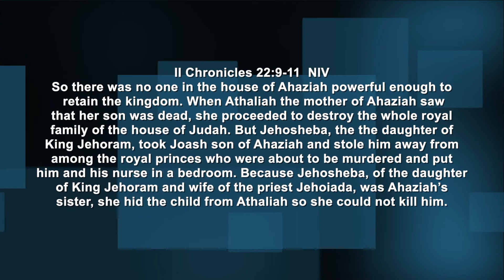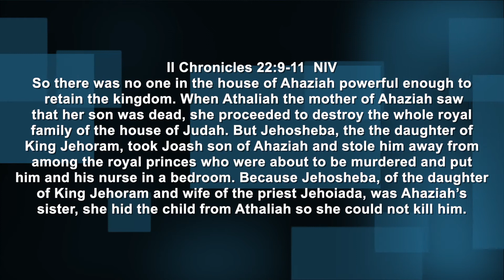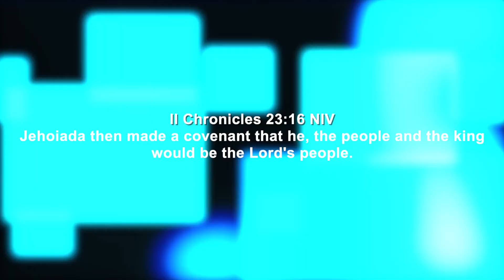Wisdom in the Night /Betty Swann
God always has His man